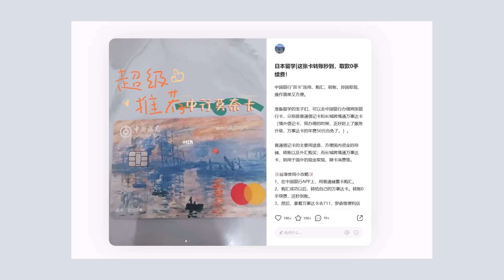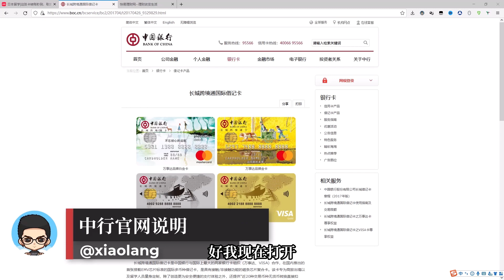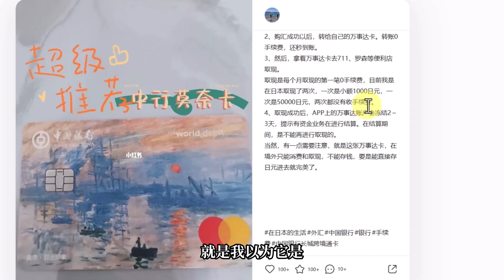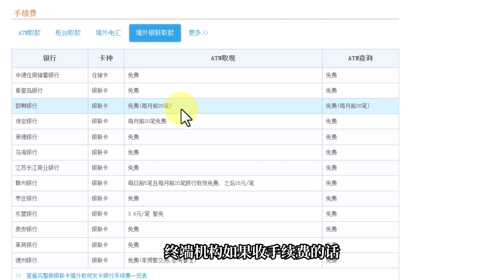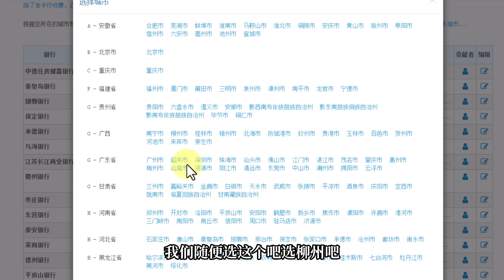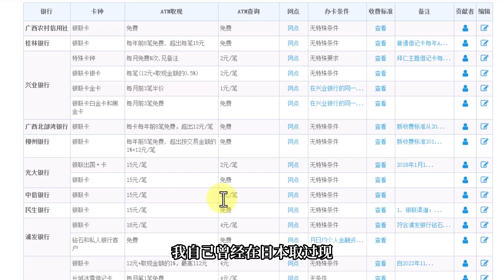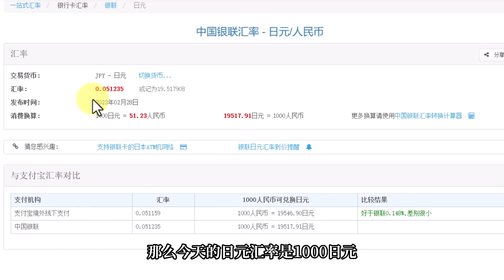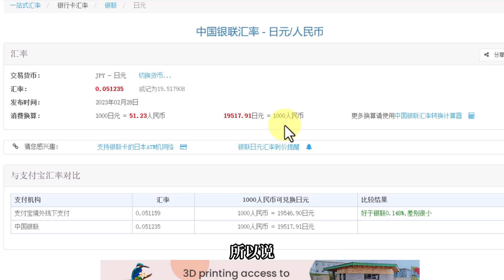🤑免費取現！哪些銀行卡可以在境外ATM機上取款？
視頻章節
00:00 Intro
03:10 官網說明
05:52 如何選卡
11:39 彙率對比